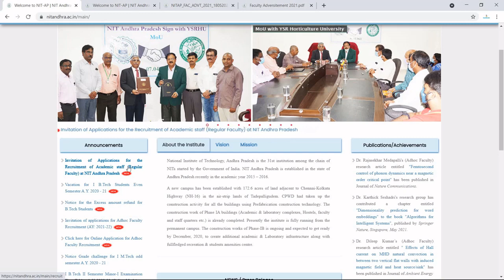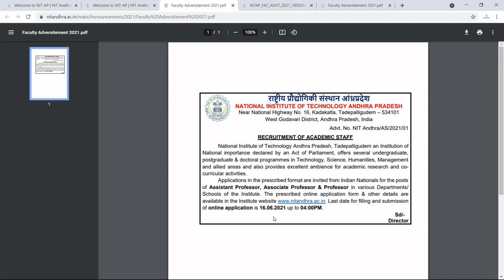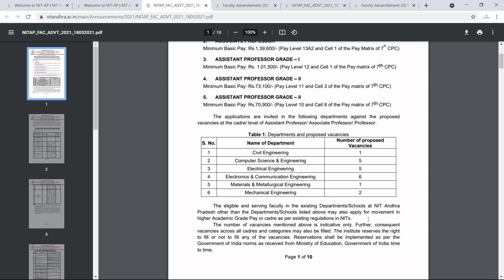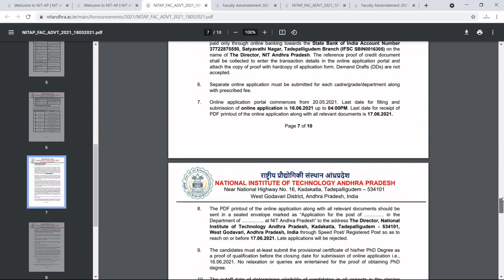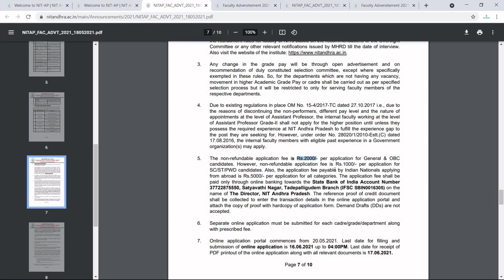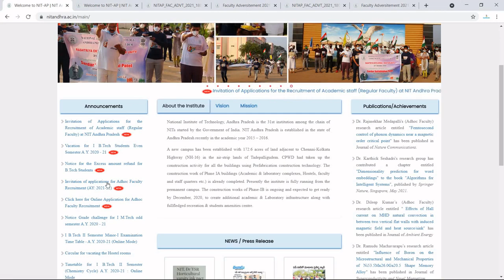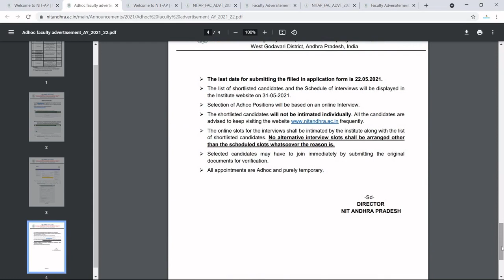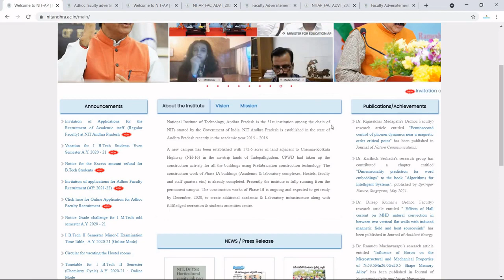Teaching Job Vacancy in NIT Andhra Pradesh | एनआईटी आंध्र प्रदेश में टीचिंग जॉब | Professor Job